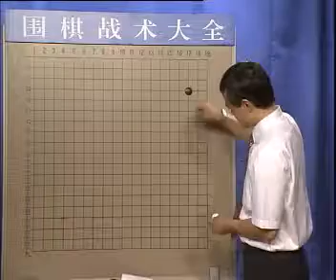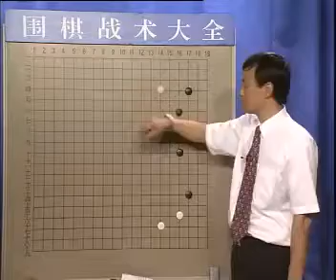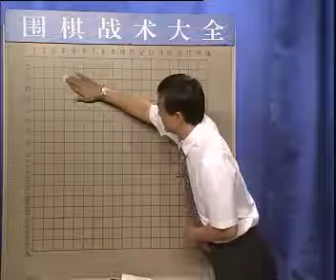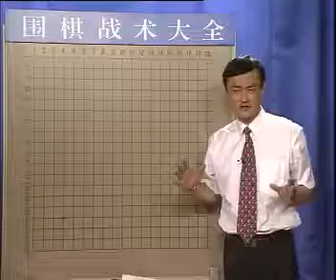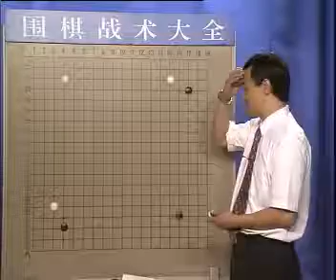【围棋战术大全】06捕捉战机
围棋起源于中国古代，是世界最古老的棋类运动之一。推测起源时间为大约公元前6世纪。